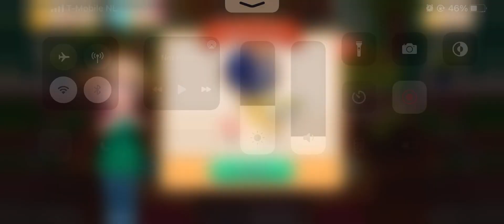Hellopet House Level 33 2